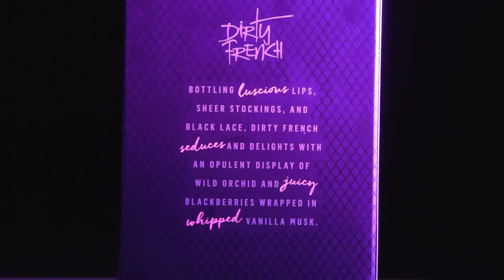DIRTY FRENCH Full Bath Line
A night at the cabaret is all yours with our must-have bath line,  including Conditioning Shave Cream, Hydrating Body Oil,  Nourishing Body Lotion, Refreshing Fragrance Mist, and Skinny Dip— all available in the enticing Dirty French fragrance!

Dark and provocative, Dirty French bottles luscious lips, sheer stockings, and black lace. Inspired by the thrill of Parisian cabaret, this pheromone-infused luxury fragrance seduces and delights with an opulent display of wild orchid and juicy blackberries wrapped in whipped vanilla musk.

Pure Romance is the world’s leading and fastest-growing direct to consumer seller of intimacy products. Since 2001 the company has grown from $3 million a year in sales to over $225 in 2019.

In 2010, the company began its international expansion, launching operations in Canada, Puerto Rico, Australia, & New Zealand. Founder Patty Brisben, launched the Patty Brisben Foundation for Women’s Sexual Health in 2006, and the non-profit organization has raised $4 million to support women’s sexual health education, research, and community programming.